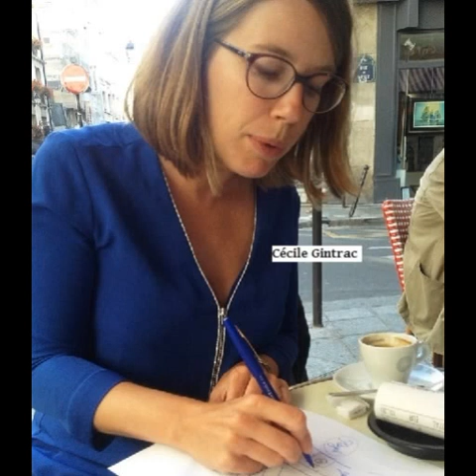C.Gintrac - La géographie critique peut elle changer le monde?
[29/02/16]

La géographie critique et/ ou radicale se donne pour objectif de contribuer à changer le monde qu'elle décrit, en dénonçant les formes de domination spatiales (inégalités, injustices) tout en s'intéressant aux possibilités d'émancipation (résistances, droit à la ville, espaces alternatifs). Géographie marxiste, anarchiste (cf séances précédentes), féministe, postcoloniale, sont autant de courants qui s'y rattachent.

Se demander si la géographie critique peut changer le monde, c'est une manière d'évaluer non seulement sa portée, son efficacité mais aussi de prendre en considération ses indéniables limites.

Pour y répondre, l'intervention s'appuiera notamment sur l'analyse de trois groupes qui se réclament de la géographie critique urbaine (le GESP au Brésil, Kritische Geographie Berlin en Allemagne et le réseau international INURA).

Les savoirs qu'ils produisent, leurs pratiques, leurs engagements militants, politiques ou universitaires, les parcours individuels de leurs membres offrent des pistes de réflexion pour changer « non pas le monde, mais quelque chose du monde » - pour reprendre les mots de l'éditeur François Maspero.

Dans le cadre du séminaire "Espace et Pouvoir" commun entre la Dionyversité et l'Université Paris 8